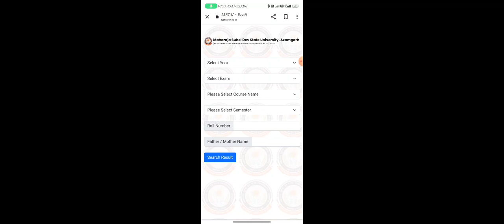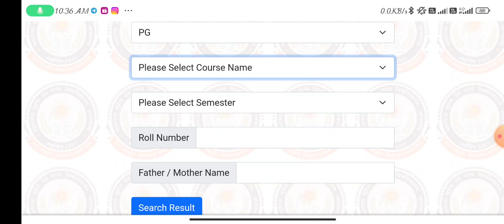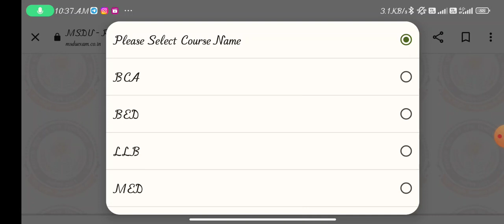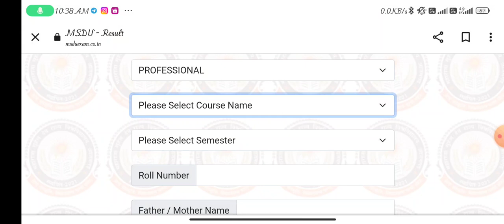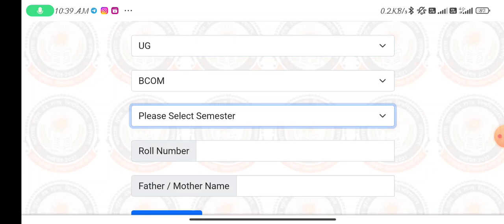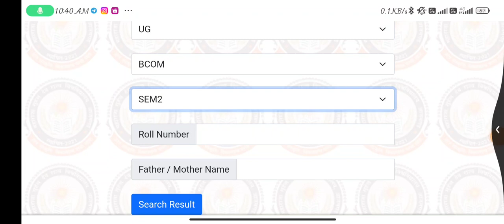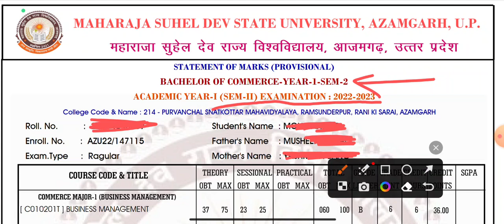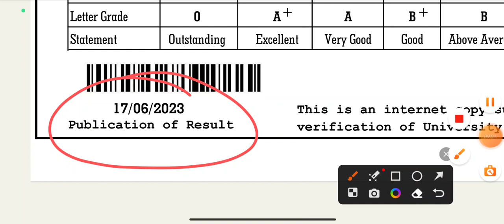MSDSU Result आ गया है | MSDSU 2nd Semester Result | MSDSU 4th Semester Result | MSDSU UG & PG 2023